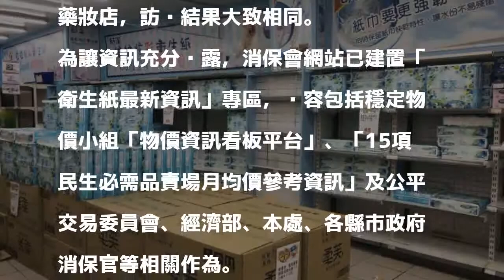「衛生紙之亂」平息？ 消保處：多數業者已供應無虞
〔記者陳宜加／台北報導〕國內「衛生紙之亂」已稍平緩，行政院消保處2月27、28日再度至大台北地區各大量販店、超市與藥妝店、共78家業者進行訪查，多數量販店仍陳列多款衛生紙，品牌雖不齊全，但仍有庫存，供應無虞，價格亦持平，沒有趁機漲價或囤積等情形，搶購現象已大幅減少。

發表評論評論如下。